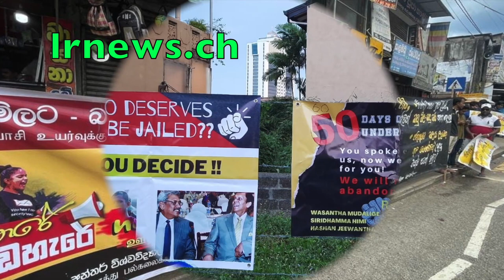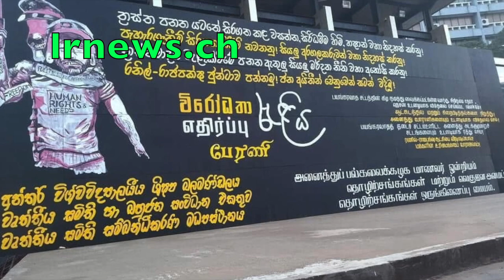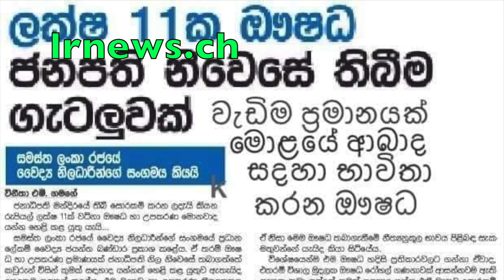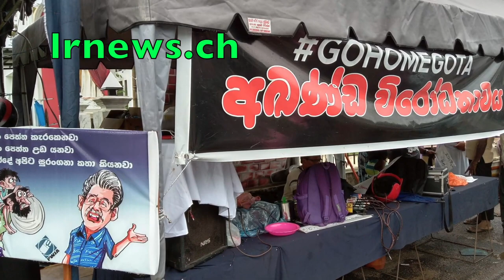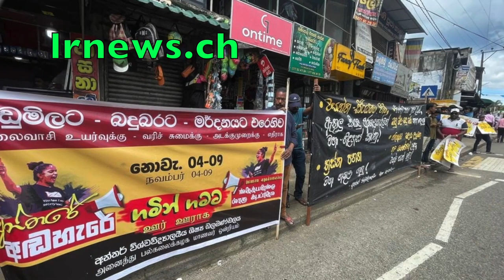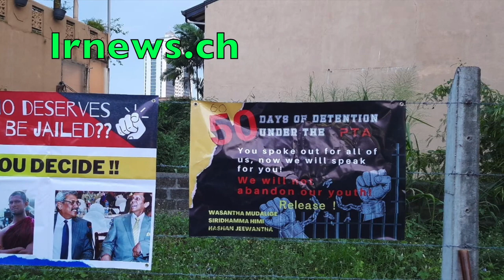ඩීල්දාස ඩයනා අක්කාගේ අම්මාකුක්කු හපාකයි. නීතියේ පාලනය ඩයනාගේ කකුල්පල්ලේ බේරේ.......................